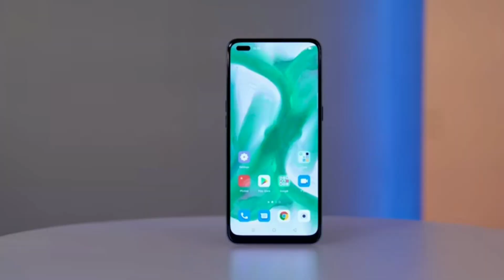Oppo F17 pro vs Samsung Galaxy A51 : Which should you buy ? सीधी बात !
Oppo F17 pro vs Samsung galaxy A51
Oppo F17 pro vs Samsung galaxy A51 full comparison